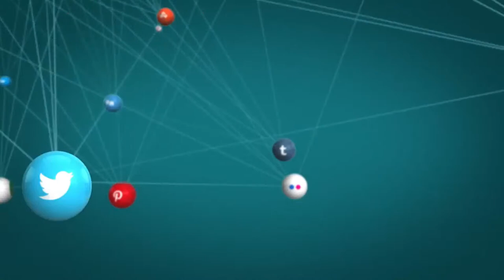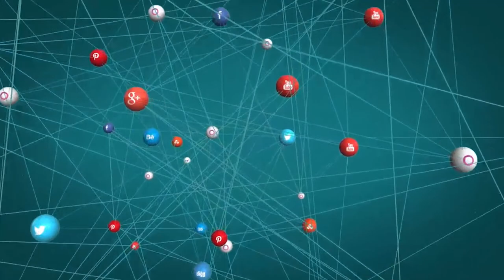Live Ուղիղ՝ «Երկրի գլխավոր հիմնահարցերը քաղաքական ուժերի նախընտրական ծրագրերում»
«ՀՀ արտաքին քաղաքականությունը, անվտանգային հարցերը, տնտեսական քաղաքականությունը քաղաքական ուժերի նախընտրական ծրագրերում»
ℹԲանախոսներ՝
➡ Մուրադ Գրիգորյան - «Հայ Ազգային Կոնգրես» կուսակցություն
➡ Բաբկեն Մկրտչյան - «Հայաստան» դաշինք
➡ Կարապետ Մխչյան - «Քաղացիական պայմանագիր» կուսակցություն
➡ Արտաշես Հարթենյան - «ԱԺԲ» համահայկական կուսակցություն
🔗Համակարգող՝ Լուսինե Մովսիսյան